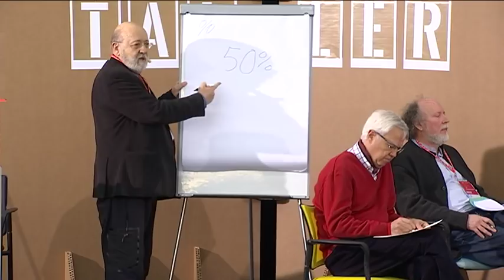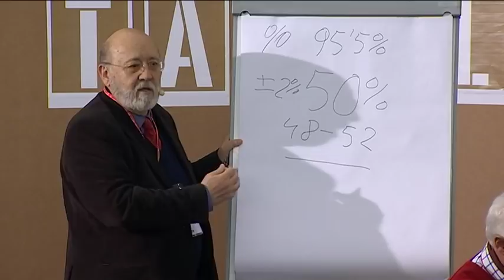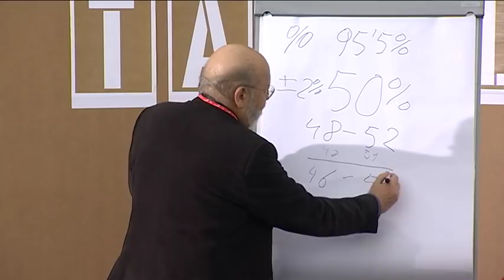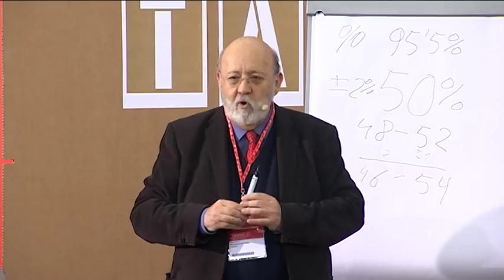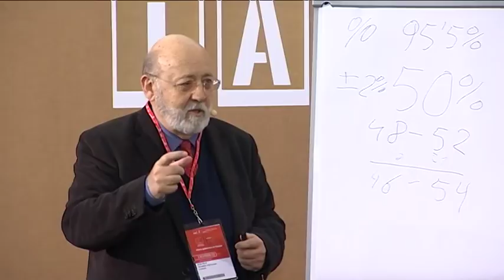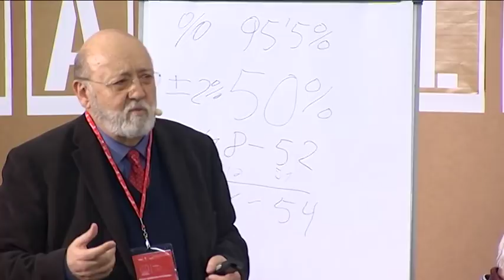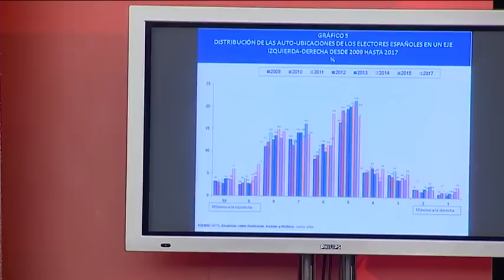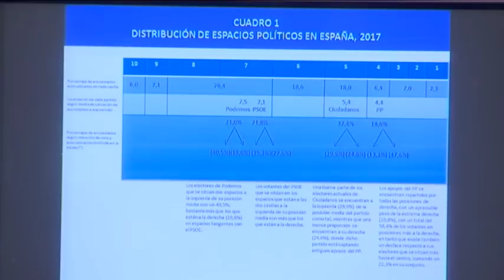Taller 1 - Sociología, parasociología y pronósticos electorales. ¿Qué dicen las encuestas?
Taller en el que han intervenido el secretario de Estudios y Programas del PSOE, José Felix Tezanos; el secretario de Organización del PSC, Salvador Illa; la profesora de Socialogía de la UNED, Verónica Díaz; el director del CIMOP, Fernando Conde, y el catedrático de Sociología Matemática de la Universidad de Alicante, Antonio Alaminos.